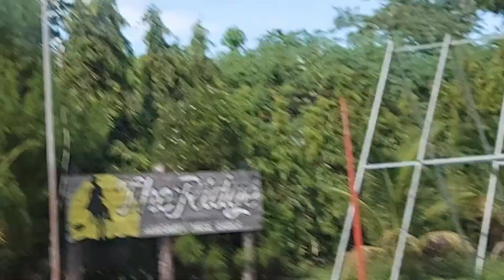failed beach trip || WENT TO RESORT 🌴🌻 || + my longest drive 🚗🌈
Love,
~Aira 💛